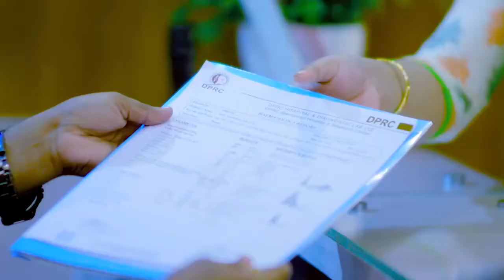১১ বছরের শরীর ব্যথা ভাল হল | All Joint Pain Relief Treatment in Bangladesh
১১ বছরের শরীর ব্যথা ভাল হল | All Joint Pain Relief Treatment in Bangladesh